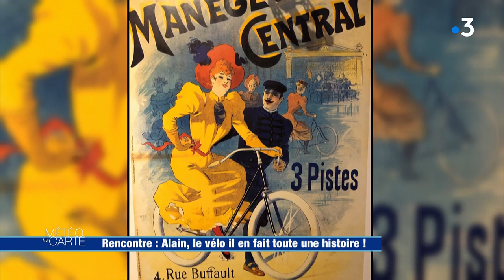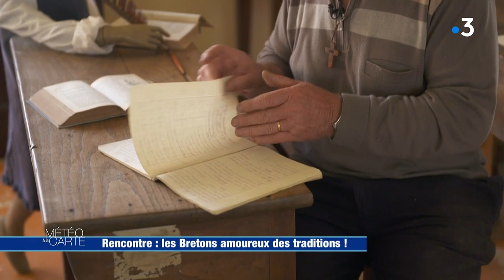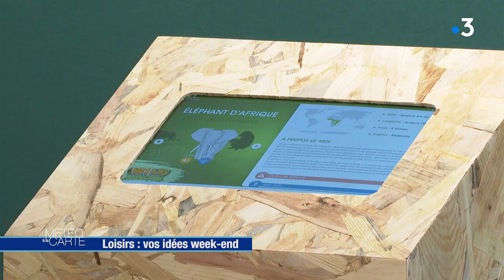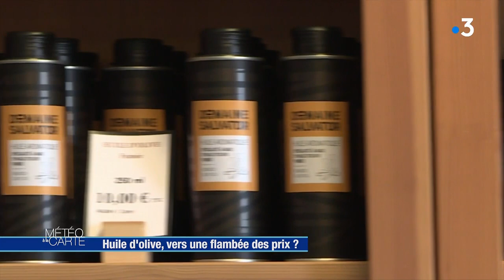Émission du vendredi 25 juin 2021 - Météo à la carte